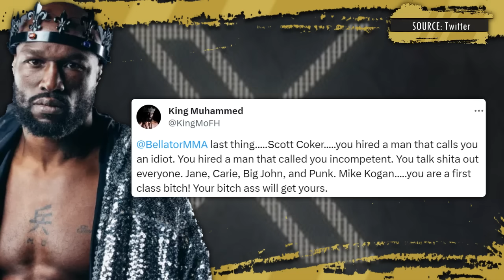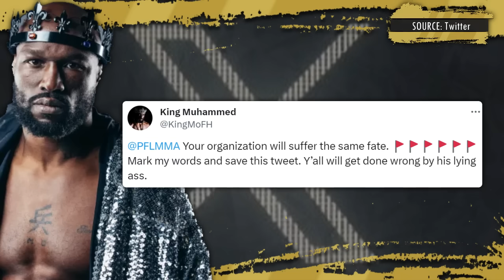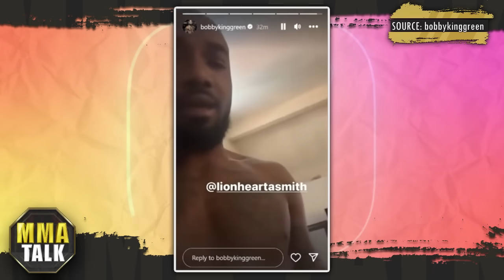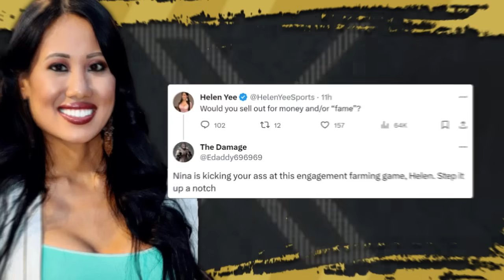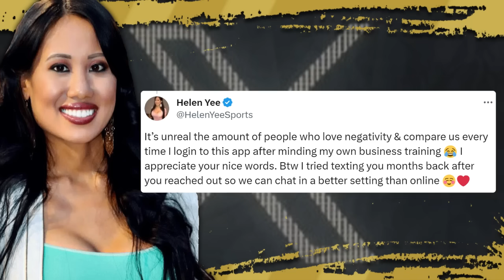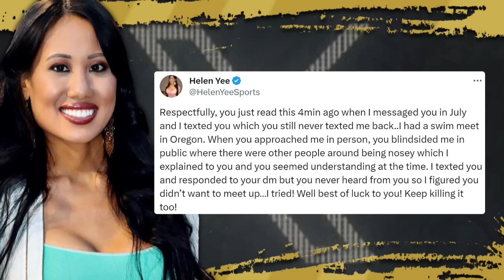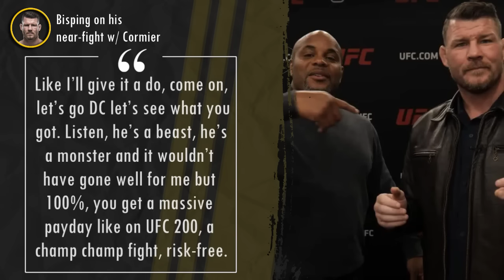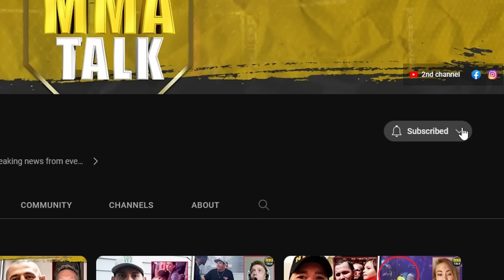Nina Drama & Helen Yee BACK AND FORTH! Bobby Green DEMANDS an apology from Anthony Smith!Hooker OUT!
NINA DRAMA & HELEN YEE back and forth on Twitter

00:00 King Mo goes off on Scott Cooker
01:10 Dan Hooker injured & out of UFC Austin
02:21 Bobby Green has some words for Anthony Smith
03:37 Anthony Smith responds to Bobby Green
04:42 Nina Drama & Helen Yee go back and forth
07:01 Michael Bisping on his near-fight w/ Daniel Cormier
08:13 TOP 3 MMA memes